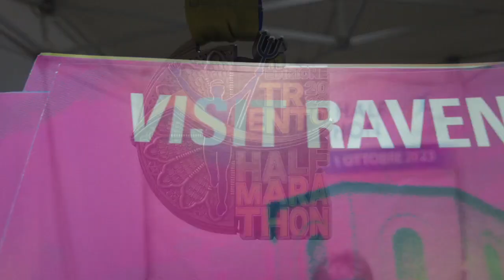Naples City Half Marathon: Tour of Italy, Running.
Visiting the Venue of Naples City Half Marathon the day before the race is a fun experience.
There are stands of races that take place all over Italy, so it's like taking a flash tour of the country. From Venice, to Ravenna, to Rome, to Caserta, so many art cities are present with fantastic marathons.
One race that captured my interest was a 30km run and 12 hour cycle of Monza F1 circuit, by Follow Your Passion.
Another fun service was the print of n.10 on the NCHM t-shirt. This because we reached the 10th edition. However I interpreted it as n.10 after Maradona's number as a player, simply great for Napoli football fans.